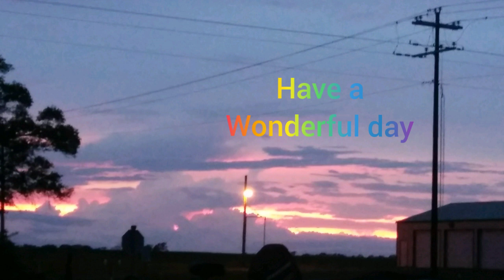What's in your sky??